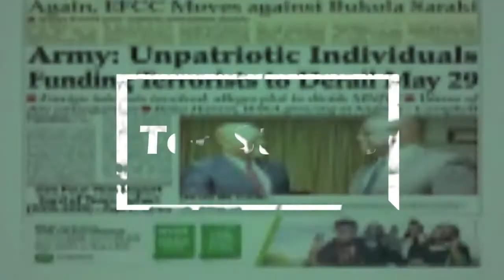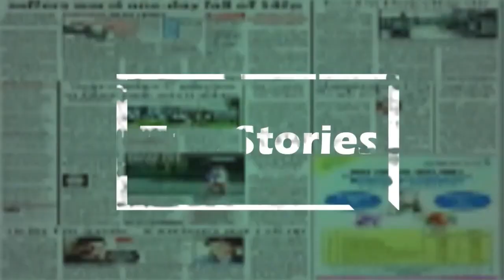Davido's $30,000 bottle of Tequila causes wahala in Dubai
Davido's $30,000 bottle of Tequila causes fight in Dubai